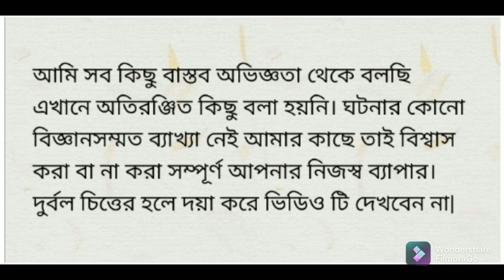আমার জীবনে ঘটে যাওয়া এক রোমহর্ষক